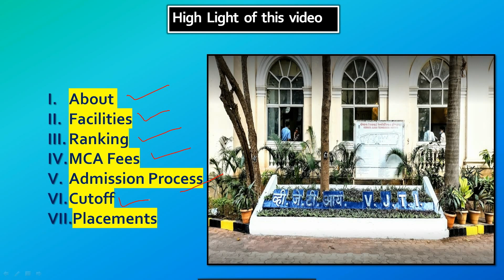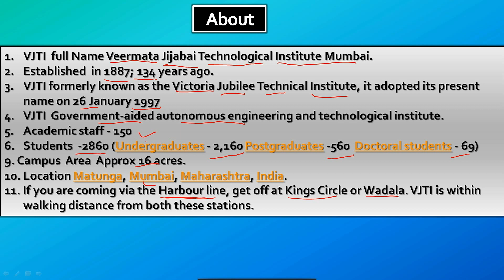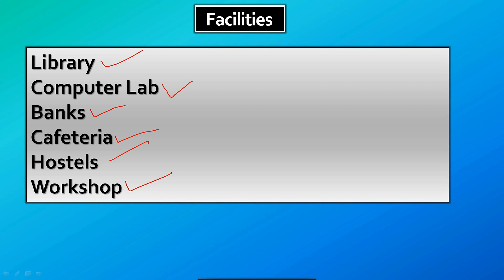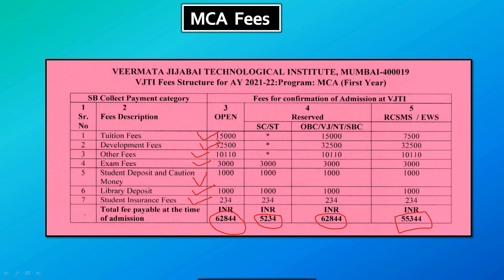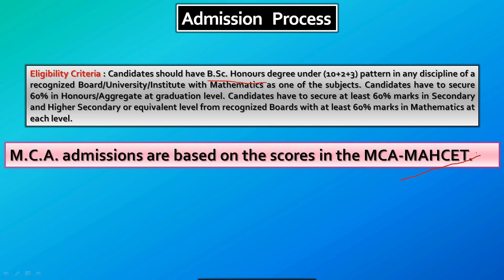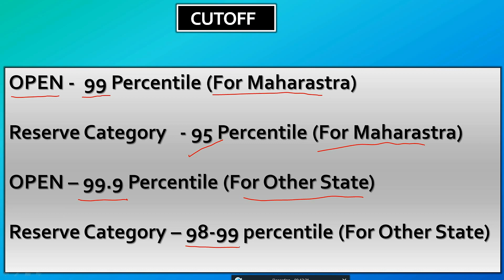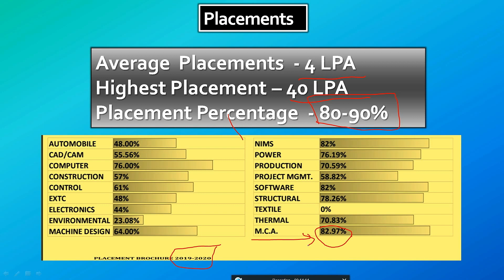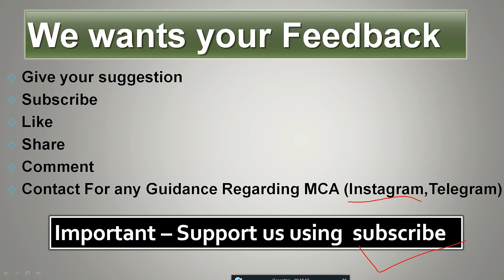MCA VJTI Mumbai || Placements || Cutoff || 40 LAKH highest Package🔥🔥🔥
MCA VJTI Mumbai || Placements || Cutoff

Laptop 1
Laptop 2